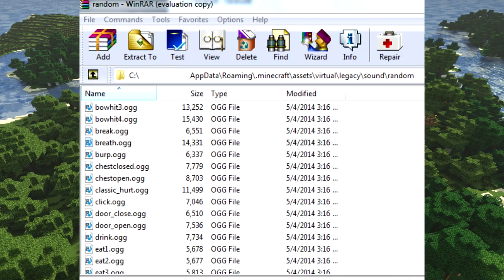LES OBJETS QUI N'EXISTENT PLUS - MINECRAFT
PARTENAIRES :

7€ de réduction : MinecraftFRCommugamo7